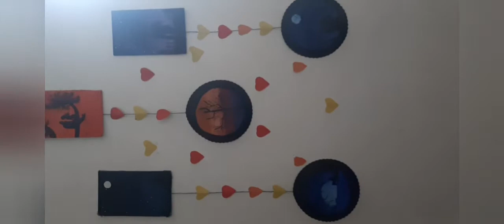Vlogging after a long....😂